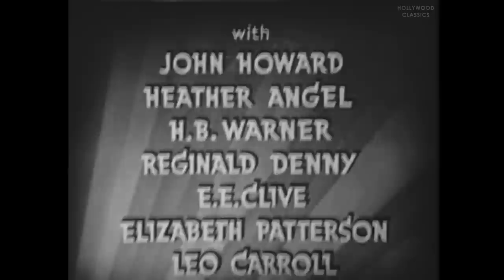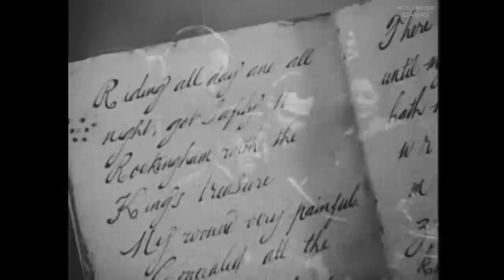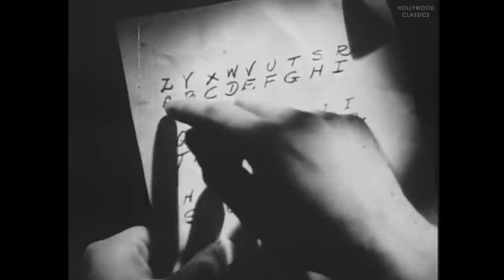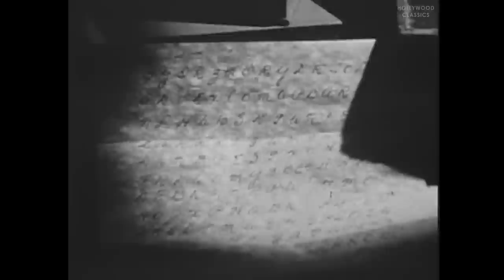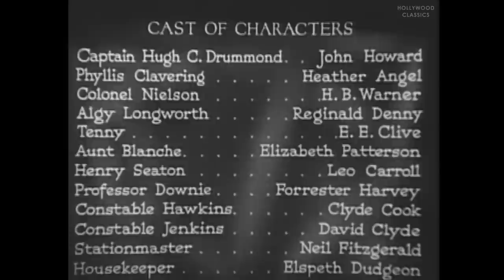Bulldog Drummond's Secret Police (1939) | Thriller Film | John Howard, Heather Angel, H.B. Warner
Watch the 1939 Hollywood classic movie, Bulldog Drummond's Secret Police.

Captain Drummond and his girlfriend want to marry but a hidden treasure in the house in which they want to celebrate their marriage is complicating the situation.

Movie Name: Bulldog Drummond's Secret Police
Stars: John Howard, Heather Angel, H.B. Warner
Director: James P. Hogan